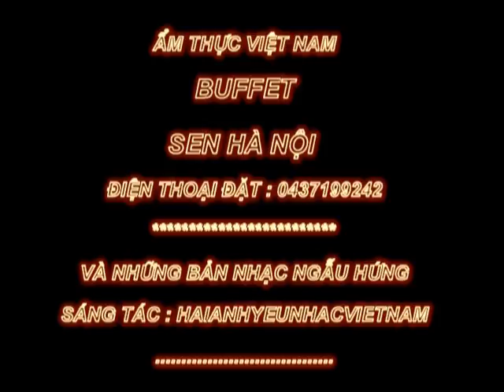BUTFFET SEN HÀ NỘI và Nhạc Ngẫu Hứng Không Lời của Haianhyeunhacvietnam 5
BUTFFET Nhà Hàng SEN HÀ NỘI , Điện Thoại Đặt Trước : 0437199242
Nơi đầu tiên làm nhà hàng món ăn tự trọn ở Việt Nam… Mình thường nói vui với người nhà, nơi này Mệnh Danh Vua butffet của Hà Nội… luôn có nhiều món ăn mới và nhiều món ăn tươi ngon… Ai đã đến, đều sẽ nhớ mãi vì có Quá Nhiều Món ăn và ai cũng có thể trọn được món khoái khẩu nhất của Mình… Năm nào Hải Anh cũng thưởng cho Anh Em làm cùng một ngày đi xa và ai cũng muốn trọn một bữa ăn tại nhà Hàng Sen Hà Nội…
Vui vui làm clip này tặng Nhà Hàng Sen Hà Nội và xin giới thiệu tới những người yêu nghệ thuật Ẩm Thực của Việt Nam có thêm địa chỉ đến Thưởng Thức… và Hải Anh tin mọi người đã đến sẽ mãi muốn đến…
Haianhyeunhacvietnam.